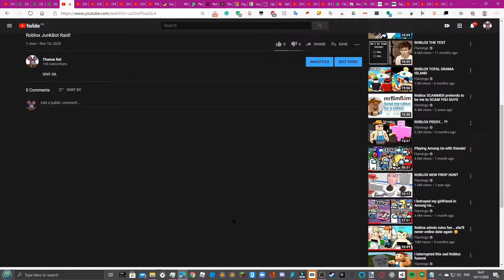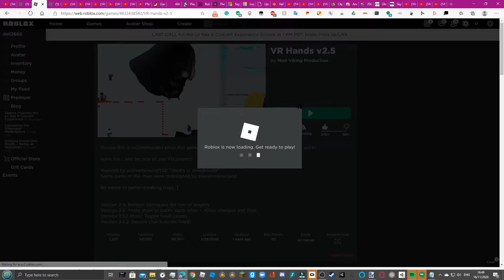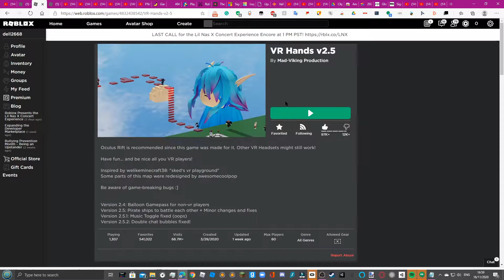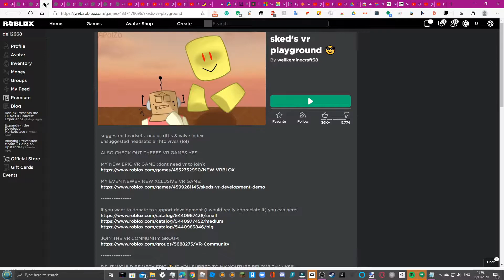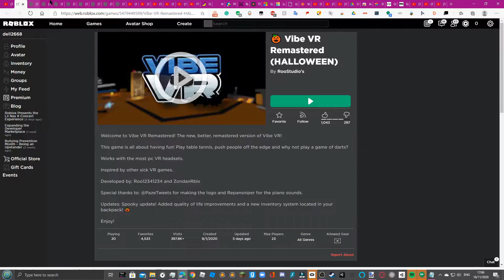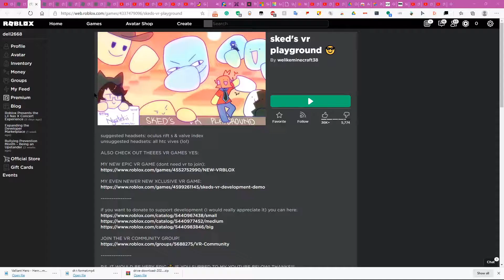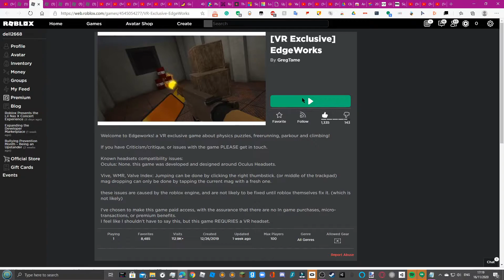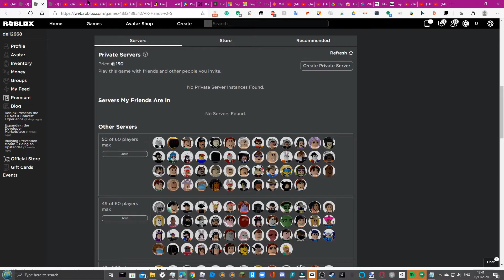Untitled VR Roblox Video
Quest Oculus